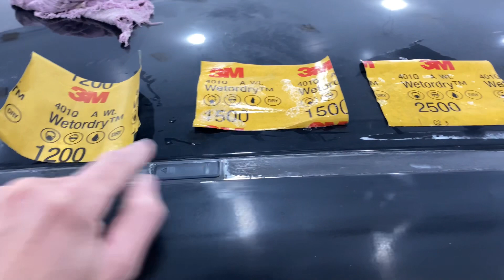Polimento em casa ? Dica valiosa , carro preto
Polimento fácil em casa